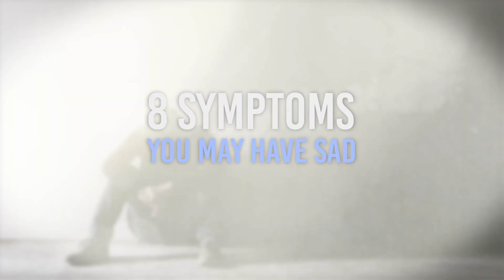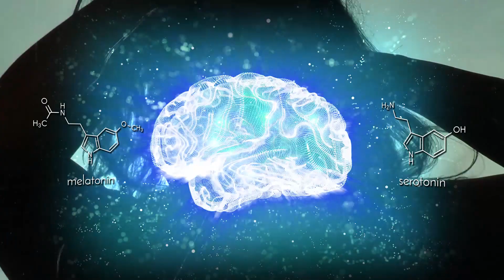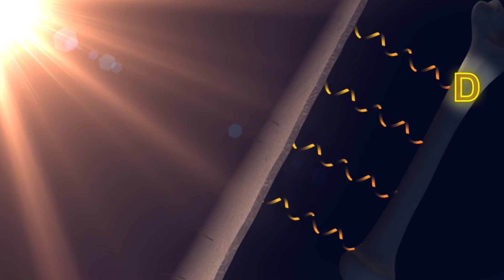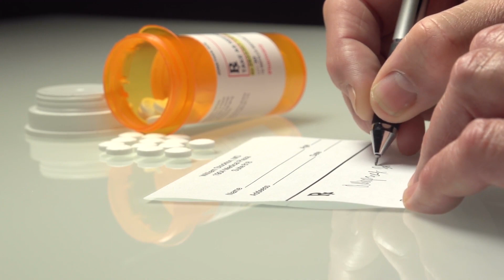What is Seasonal Affective Disorder (SAD)? 8 Symptoms Explained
It affects millions of people worldwide, so what are the symptoms?